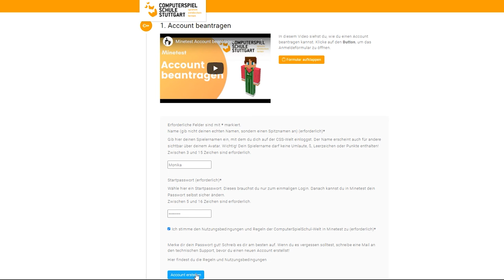Minetest Account beantragen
In diesem Video erfährst du, wie du deinen Minetest-Account beantragen kannst.